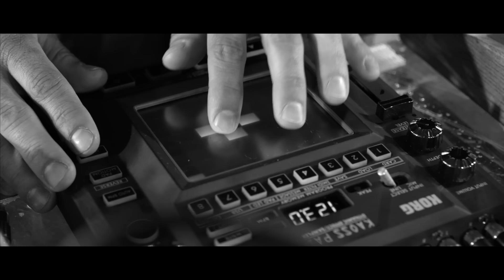negramaro - Un Amore Così Grande 2014 (videoclip ufficiale)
Si intitola "Un Amore Così Grande 2014" la canzone dei negramaro che farà da colonna sonora alle prossime partite della Nazionale Italiana di Calcio. Il progetto, nato da un'idea di Radio Italia (da anni partner ufficiale della Federazione Italiana Giuoco Calcio), in collaborazione con Sugar e con la band è stato accolto con entusiasmo dalla FIGC, e vuole essere un grande omaggio alla squadra azzurra, impegnata a breve nella Coppa del Mondo FIFA 2014 in Brasile.

Il brano "Un Amore Così Grande 2014", scelto dai negramaro, sarà accompagnato da un videoclip, pensato dalla stessa band con l'attenta regia di Giovanni Veronesi. Alle riprese dei negramaro, si alterneranno immagini di repertorio che ritraggono momenti significativi della Nazionale azzurra.

L'iniziativa si pone un obiettivo di solidarietà: il ricavato dell'acquisto del brano sarà interamente devoluto ad AISLA, Associazione Italiana Sclerosi Laterale Amiotrofica e AISM, Associazione Italiana Sclerosi Multipla. "Un Amore Così Grande 2014" è già da oggi disponibile su iTunes.